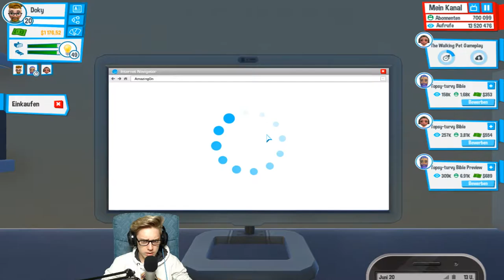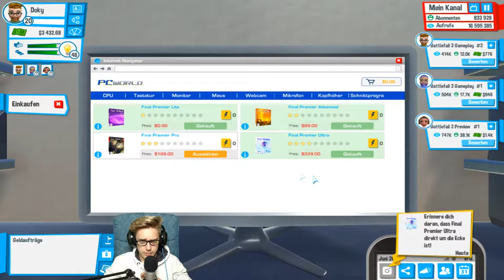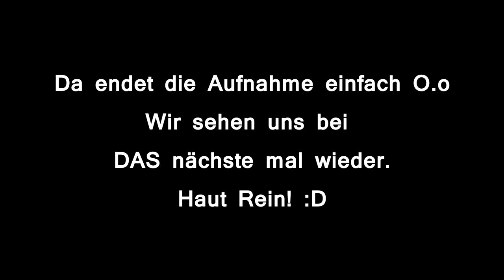YouTubers Life [8] ☕ Aufrüsten der Rechner! | Doky